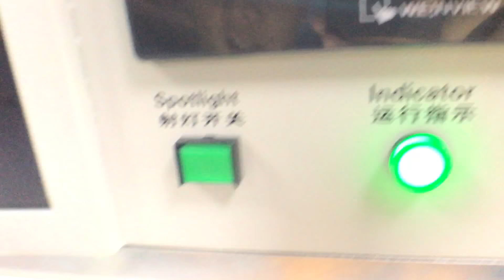④Last step:bonding - Seamark Zhuomao COF bonding machine ZM-B100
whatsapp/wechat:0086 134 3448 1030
Skype:ritaleeli